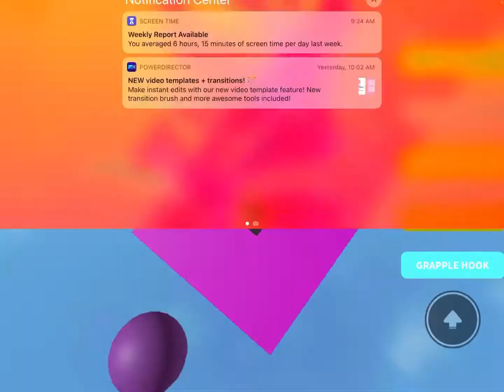Insane 100+ level parkour time lapse!